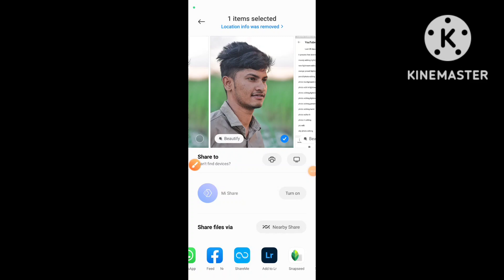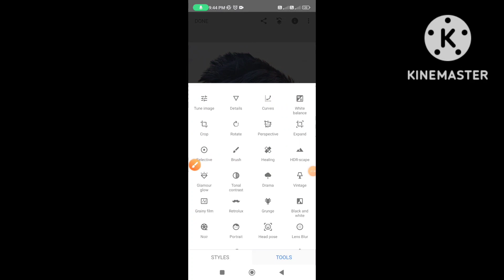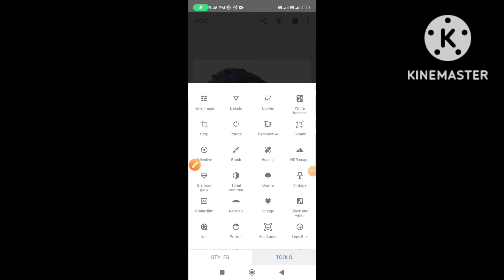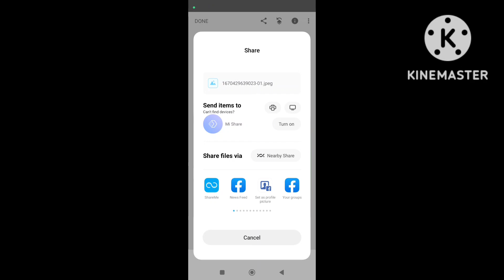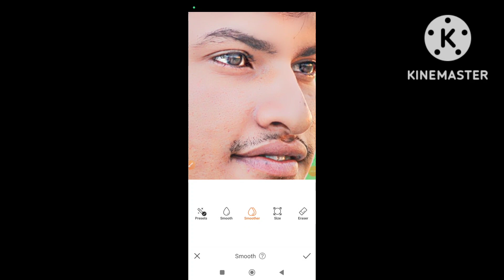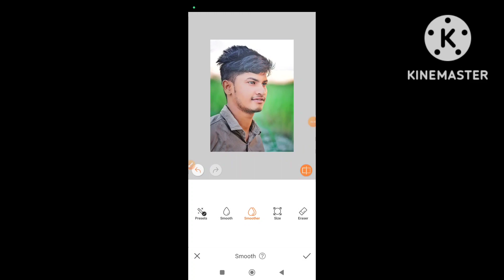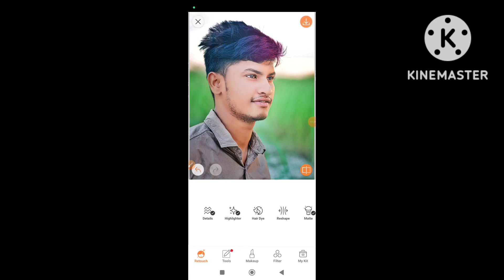Snapseed se pimple kaise hataye | Snapseed photo editing pimple remove | Snapseed photo editing 2023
hello doston aaj main aap logon ko snapseed se pimples remove krna sikhaaunga so please video ko pura dekho 🙏

Your Queries ✅

snapseed se pimple kaise hataye
snapseed photo editing pimple remove
snapseed pimple remove
how to remove pimples in snapseed
snapseed me pimples kaise hataye
photo editing pimple remover
snapseed pimple editing
photo me pimples kaise hataye
how to remove pimples in photo
photo se pimple kaise hataye
snapseed photo editing
how to remove pimples from photo
how to remove pimple in snapseed